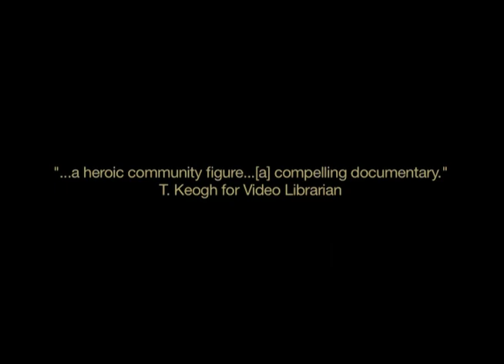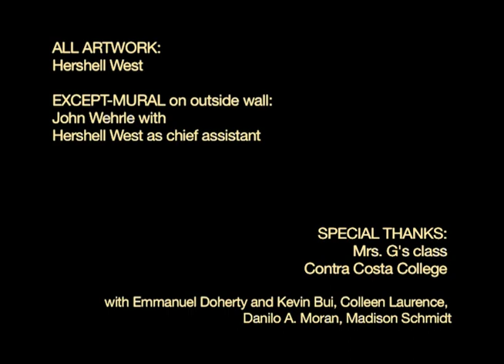The Artist in Society: Talking with Hershell West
Hershell West, a black artist from the segregated south, has risen above the expectations of his family, friends, and society to become a painter and muralist.  His career began in Florida, where he got his degrees in art, and then continued in California.  He has work in both states and has, in addition, taught at-risk youth and been a pillar of the arts community where he lives.  Now in semi-retirement, he shows what an artist can do and how an artist can contribute substantially in many different ways to the society in which he lives.  As one of the reviews remarks, he is a true community hero.